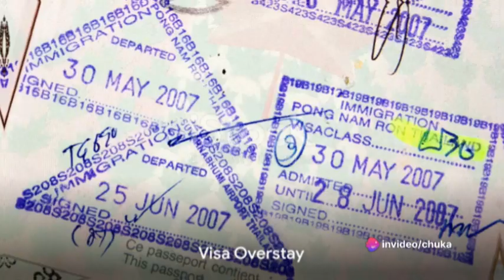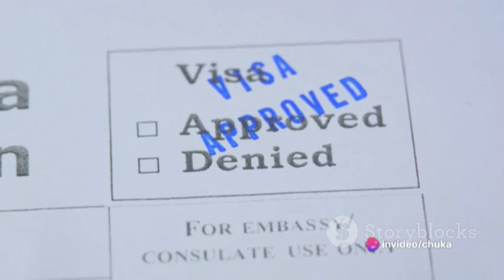Decoding Illegal Immigration in the US 2024 02 06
political books
t.co/sHkQ7BfOy2

childrens views
t.co/ds59dDdeyE

political ideology
t.co/uxJutvv2G8

morals
t.co/JDMYNyiCDA

conservative
t.co/tfcaJ4NC9Q

prayer and politices
t.co/0fRHNTMMWr

history and politices
t.co/s4oBeolcdW